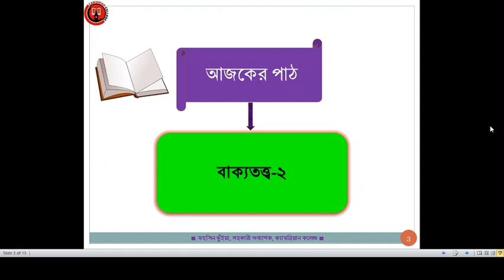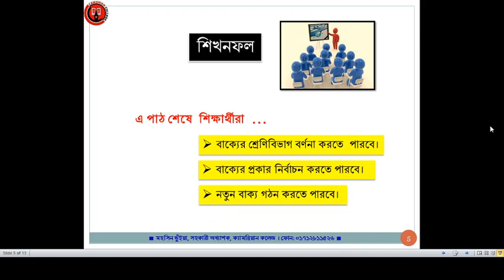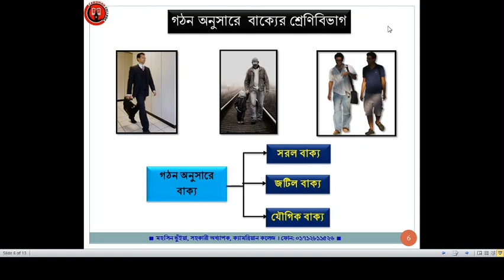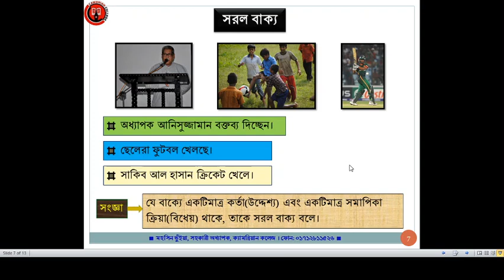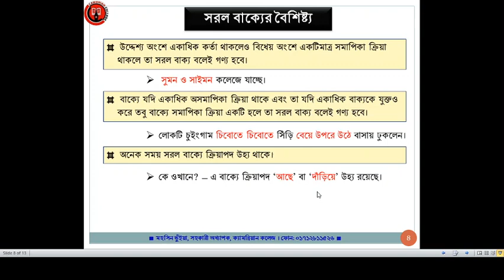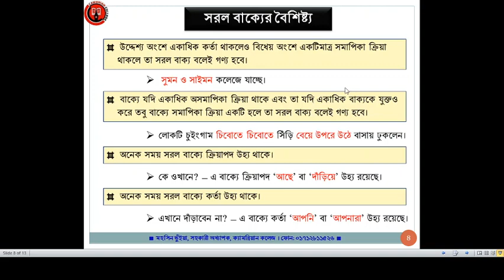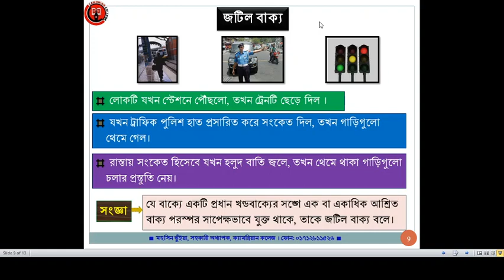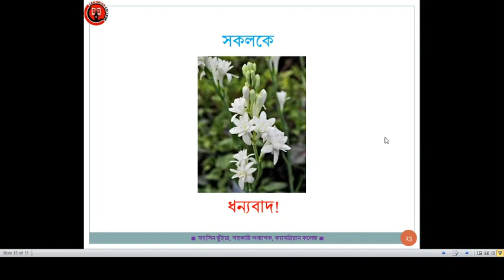ভাষা ও সাহিত্য পাঠ । ব্যাকরণ ; বাক্যতত্ত্ব-২ । মহসিন স্যার । ক্যামব্রিয়ান কলেজ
গঠন অনুসারে বাক্যের প্রকারভেদ।

মহসিন ভুঁইয়া।
সহকারী অধ্যাপক।